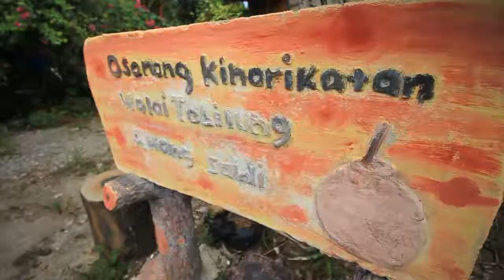Visit Walai Tobilung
Experience the best of Tobilung culture here in Walai Tobilung, located in Kampung Minansad .
There's a lot of activities you can do here such as cultural gallery visitation, education tour and research , Sumimpun (traditional foot soak) , Mintubau (traditional games ) , Manambagas (traditional paddy processing) , Cultural dance & Bamboo music Performance and you can experience the variety of their traditional foods too.

So come and visit Walai Tobilung!

Credits:
Video by Mohd Syafiq Izmet